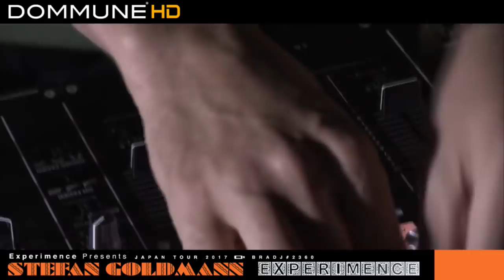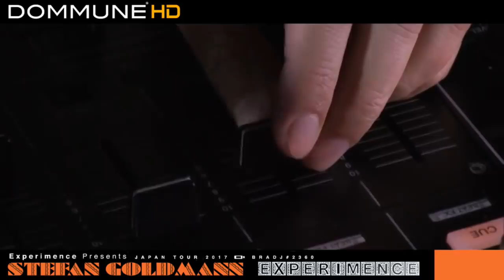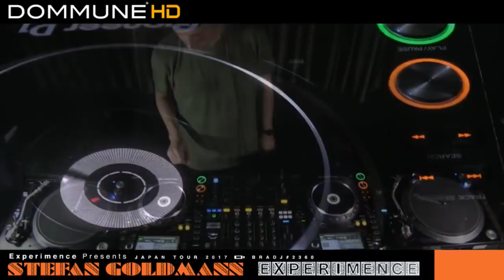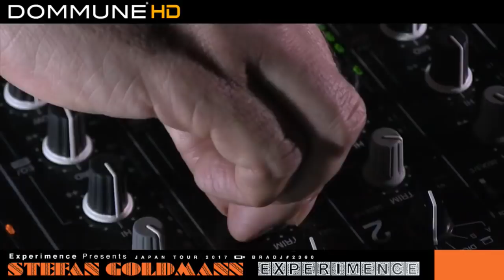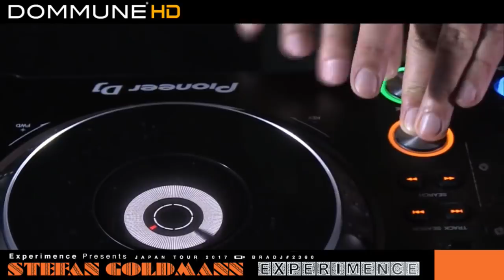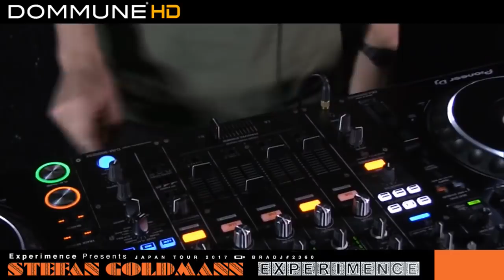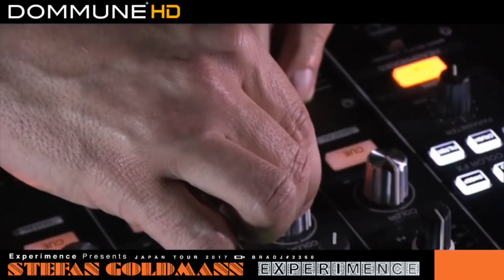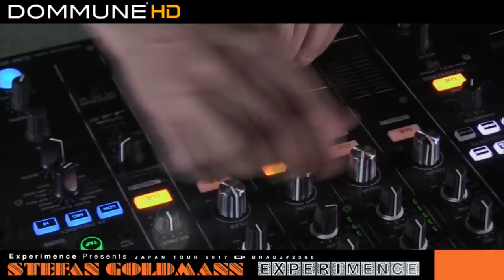Stefan Goldmann live @ Dommune Tokyo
8 Nov 2017
Dommune
B1F, 4-6-5, Higashi, Shibuya, Tokyo 150-0011

01. Vladimir Dubyshkin: Doing Nothing
02. Tobias Schmidt: Family Pack (Tresor)
03. Ben Klock: Siren (Ostgut Ton)
04. Cristian Vogel: Time (Tresor)
05. Junior Boys: Work - Dettmann Mix (Philomena) version
06. Bjarki: Bbbbbbbbbbb Render 2 (Trip) version
07. Aleksi Perälä: UK74R1620060 (AP Music)
08. Surgeon: As You Breathe Here Now (Semantica)
09. Mike Dehnert: Emlo (Delsin) version
10. Roma Zuckerman: I Have A Question (Trip) processed
11. Stefan Goldmann: An Ardent Heart
12. Juan Atkins & Moritz von Oswald: Concave 1 (Tresor)
13. Architectural: Cubismo 8.1 (Architectural)
14. Vril: Vortekz Dub (Delsin)
15. Call Super: Depicta (Houndstooth)
16. Kink: Five (Running Back)
17. Aleksi Perälä: UK74R1512130 (Clone CBS)
18. C++: iO (MFF)
19. Cabaret Voltaire: Low Cool – Marcel Dettmann edit (Dekmantel)
20. Nima Khak: All Ways (Parabel)
21. Fabrizio Lapiana: Interdimensional Bug (Arts)
22. Jamie Lidell: When I Come Back Round– Matthew Herbert remix (Accidental Jnr)
23. Stefan Goldmann: The Associative Engine
24. Pacou: A Texture – Remix (Tresor)
25. Emmanuel: Cargo (Enemy / Arts)
26. Vladimir Dubyshkin: Who’s Your Daddy (Macro)
27. Equinox: Curtains (Synewave)
28. Roboknob: Dexydi (Macro)
29. Karizma: Work It Out (Lumberjacks In Hell)
30. Vladimir Dubyshkin: Serious Attack (Macro)
31. Ø [Phase]: Burden Of Proof (Token)
32. Mark Broom: One Sound – DJ Hyperactive Remix (EPM)
33. Vladimir Dubyshkin: Treatment (Macro)
34. Aleksi Perälä: UK74R1517090 (AP Music)
35. Stefan Goldmann: ?
36. Stefan Goldmann: Markers Of The Black Lit Path (Macro)